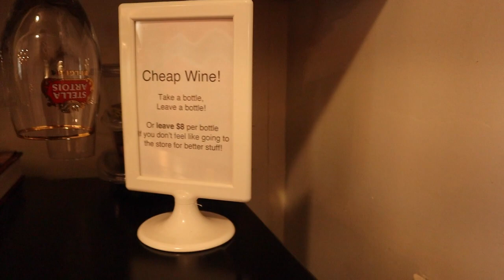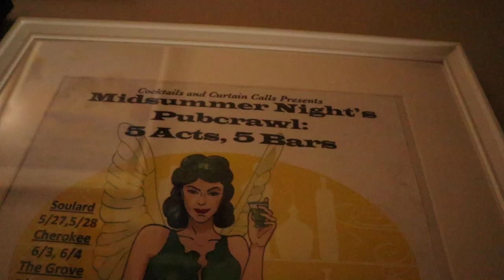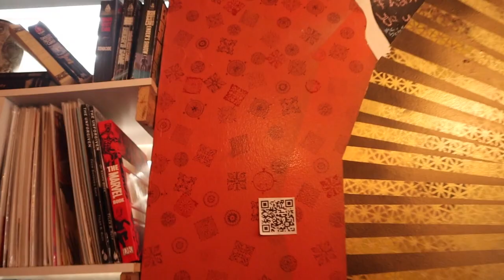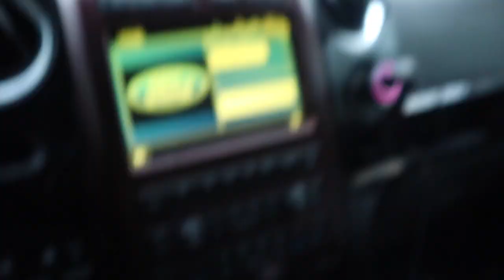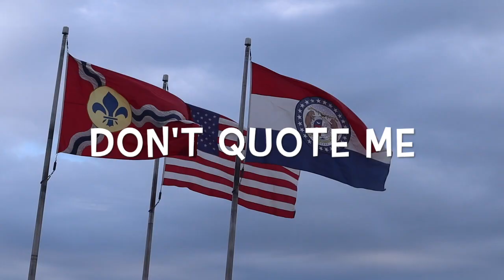St. Louis a Beautiful Art Hub || Stayed in an Art AirBnB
AirBnB tour and view of St. Louis, MO. It was a great art town and a fun vibe at night.